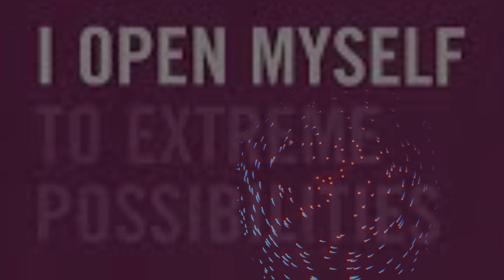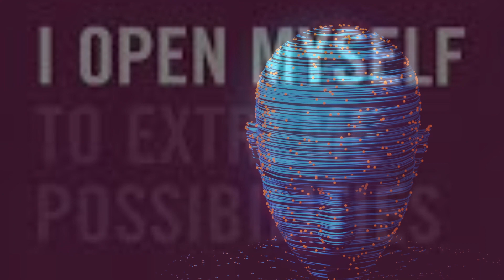Coldcut / Ninja Tune Ambient Mix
Minimix of Coldcut and Ninja Ambients.